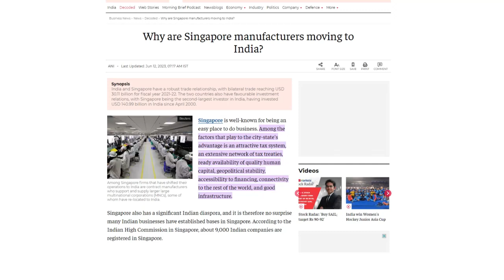Why are Singapore manufacturers moving to India?